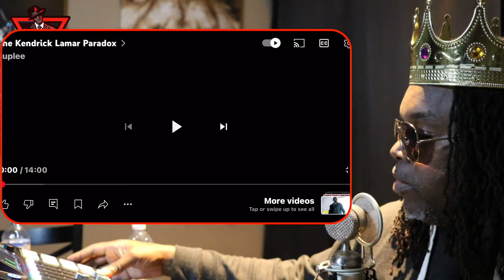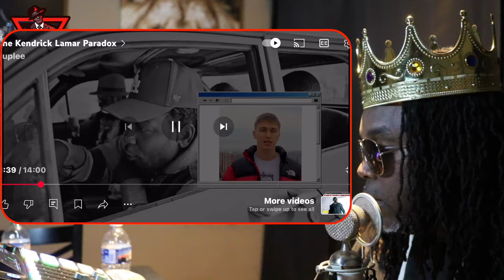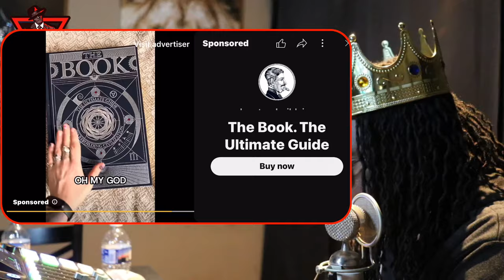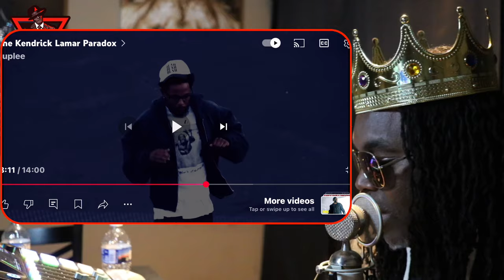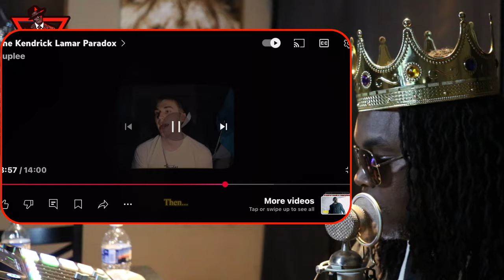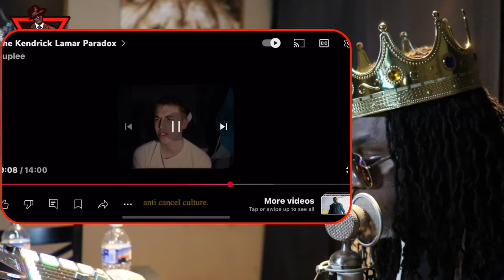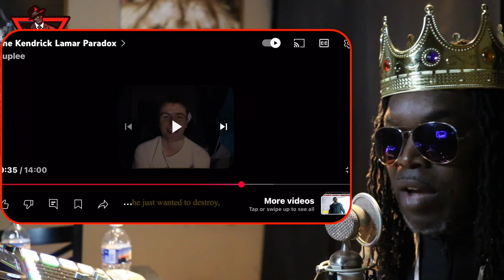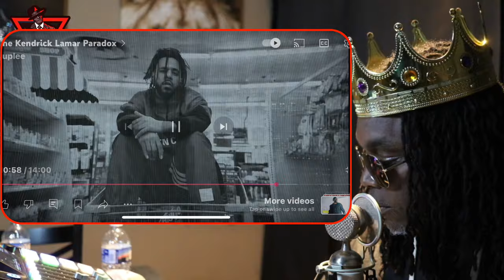Everyone love or hate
“TCBATTLES”🤺
“Shadowcoradio”🎼

Source without my commentary @Duplee

Show some ❤️ 👇🏽👇🏽